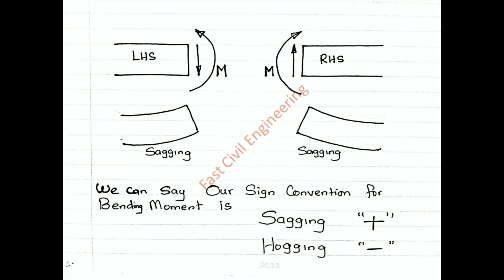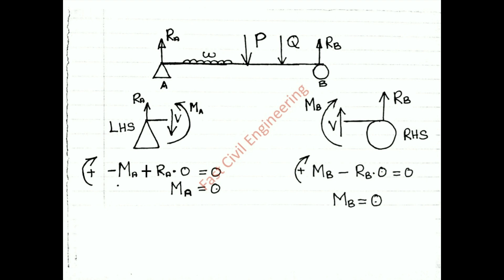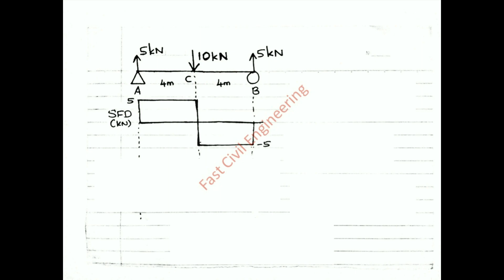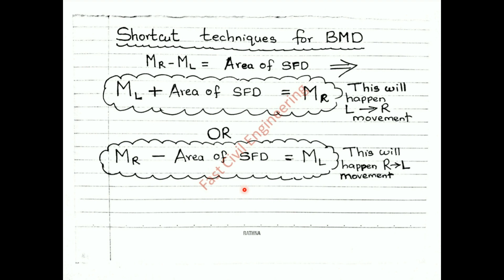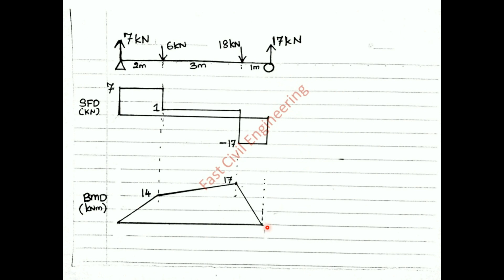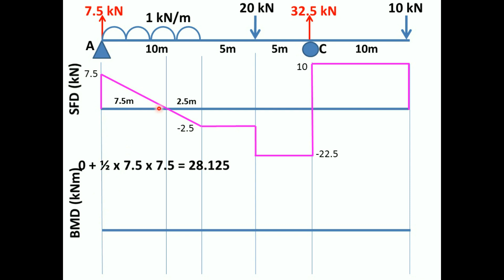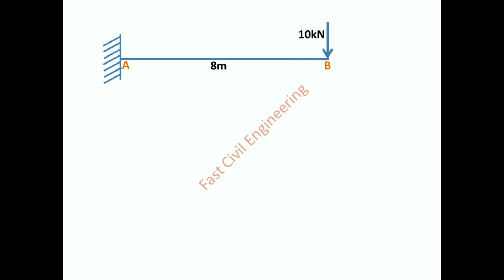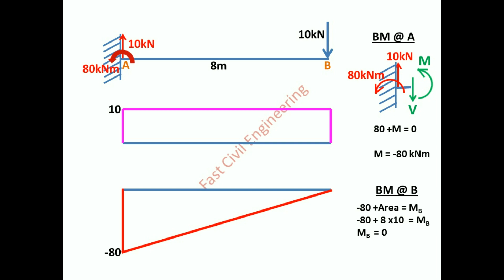BEAM 4 - Bending Moment Diagram ( Shortcut Techniques )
This is simple explanation of finding the  Bending Moment for statically determinate beam